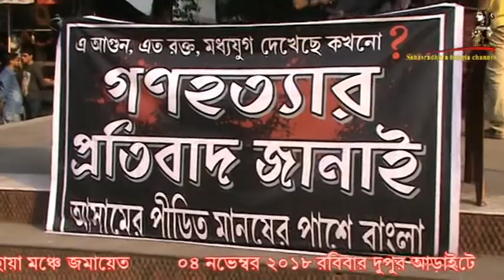আসামে গণহত্যার প্রতিবাদে কবি প্রসূন ভৌমিক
বাংলার বিশিষ্ট বুদ্ধিজীবীদের সম্মিলিত ধিক্কার ...
প্রতিবাদ সভা সঞ্চালনা করেন : মনোজিৎ মণ্ডল

চ্যানেল সঞ্চালনা প্রযোজনা দৃশ্যগ্রহণ ও সম্পাদনা : শংকর রায়
ইউটিউব পরিবেশনা Sahasradhara bangla channel